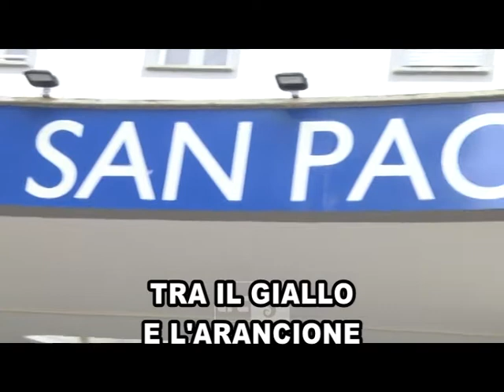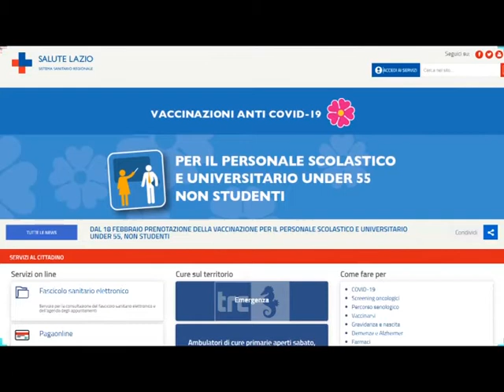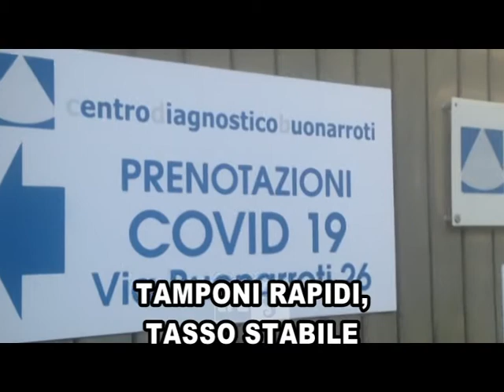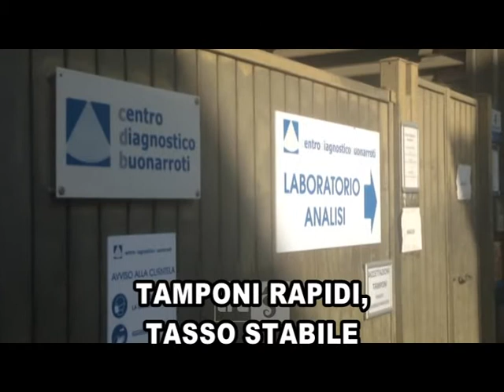TELEGIORNALE DEL MATTINO 19 FEBBRAIO 2021